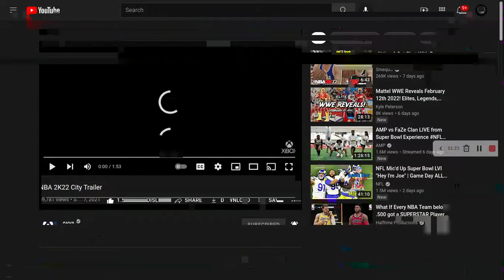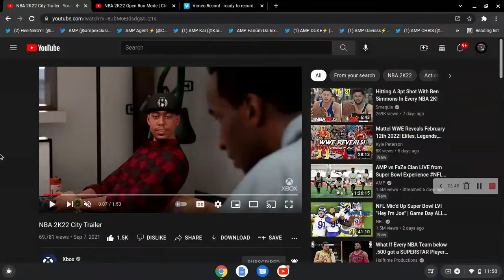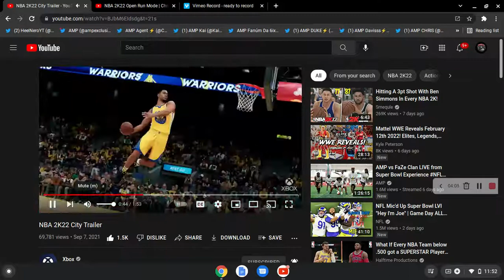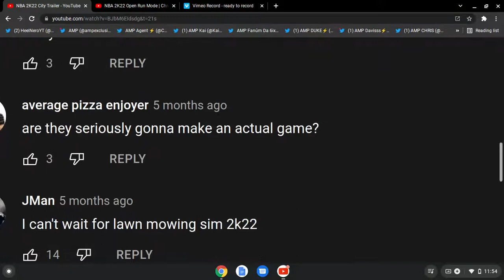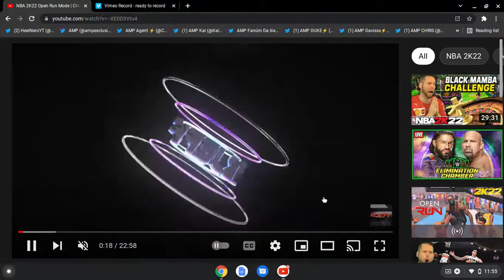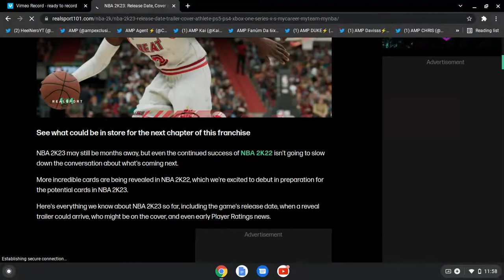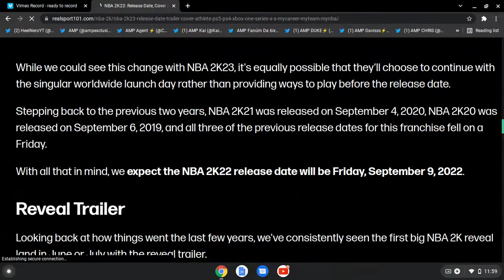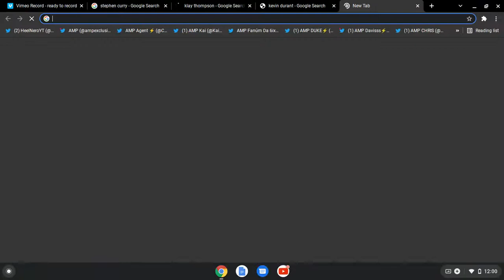My NBA 2K23 Wishlist !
NEW CONTENT, NEW ME, NEW CHANNEL AND MORE!